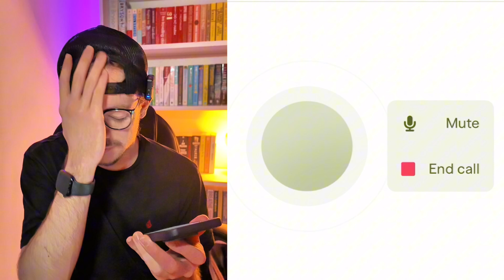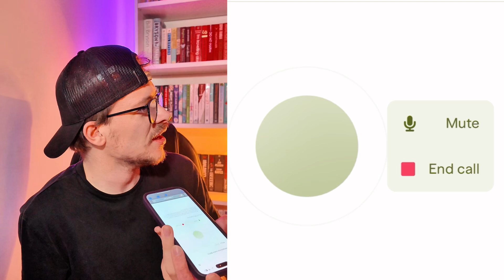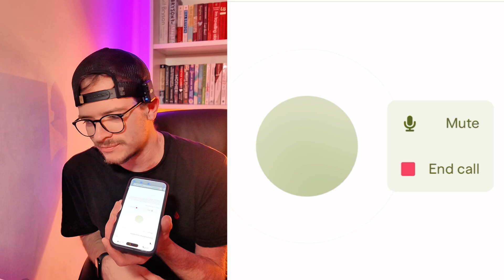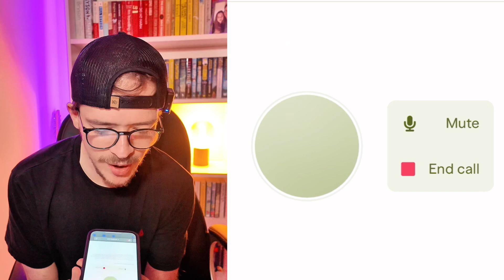Sesame - The world’s most realistic AI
ai technology her this is by far the closest things I’ve seen to Samantha from Her.

Sesame.com is free to use and they will open source their base model soon. Prepare for more content when they do 😎🚀